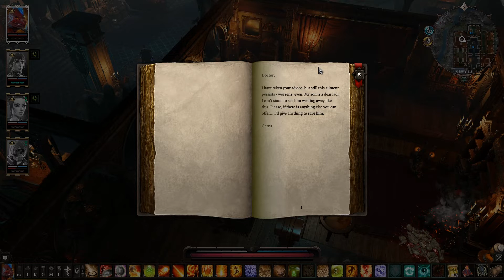Let's Play Divinity: Original Sin 2 [Multiplayer] - Part 105 - Proxy Battle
The Divine is dead. The Void approaches. And the powers latent within you are soon to awaken. The battle for Divinity has begun. Choose wisely and trust sparingly; darkness lurks within every heart.

A flesh-eating elf; an imperial lizard; an undead risen from the grave? Choose your race and origin story - or create your own! Discover how the world reacts differently to who - and what - you are.

It’s time for a new Divinity!
Gather your party and develop relationships with your companions. Blast your opponents in deep tactical turn-based combat. Use the environment as a weapon, use height to your advantage, and manipulate the elements.

Ascend as the god that Rivellon so desperately needs.
Explore the vast and layered world of Rivellon alone or with up to 4 players in drop-in/drop-out co-operative play. Go anywhere, kill anyone, and explore endless ways to interact with the world. Continue to play in the brand-new PvP and Game Master modes.

Choose your race and origin. or create your own as a Human, Lizard, Elf, Dwarf, or Undead. The world reacts to who you are, and what you’ve done. Every choice will have a consequence.

Unlimited freedom to explore and experiment. Go anywhere, talk to anyone, and interact with everything! Every NPC can be killed, and every animal spoken to! Even ghosts hold a few secrets or two…

The next generation of turn-based combat. Revamped action point system, AI 2.0., new elemental combos, over 200 skills, height advantage… and much, much more.

Up to 4 player online and split-screen multiplayer. Choose one of the 6 pre-made characters or create your own. Play with your friends online or in local split-screen with full controller support.

Game Master Mode: Take your imagination to the next level and craft your own stories with the Game Master mode. Download fan-made campaigns and mods from Steam Workshop.